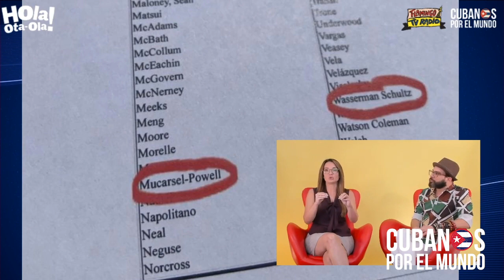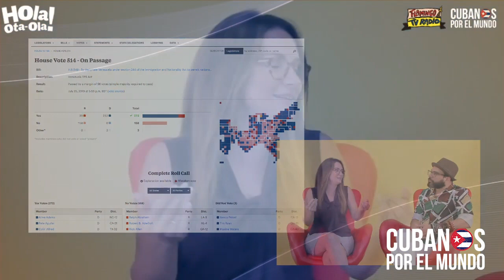Ileana García: “La gente salen de los países socialistas y repiten el mismo patrón en EEUU”